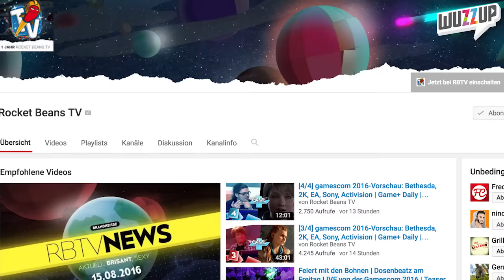Die RocketBeans VERLASSEN Twitch und wechseln zu YouTube! - WuzzUp Feedback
Die Bohnen ziehen mit ihrem Internet-Sender RocketBeansTV um! Sie wechseln von Twitch zu YouTube. Alle Infos in diesem Video!